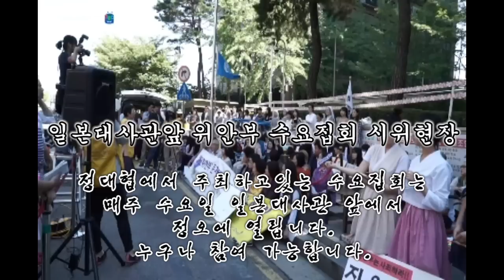최한나★BJ한나, 윰댕, 이루리, 일본대사관앞 위안부 수요집회 시위현장 [아프리카TV BJ한나]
정대협에서 주최하고있는 수요집회는 매주 수요일
일본대사관 앞에서 정오에 열립니다.
누구나 참여 가능합니다.